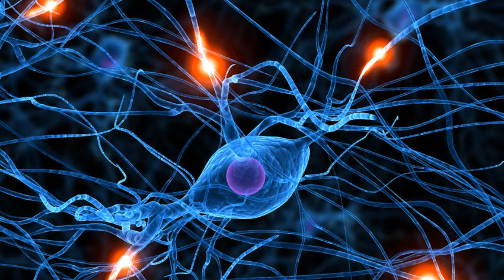DJ Filou The Electro Beat Mix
Minimix of Electronic & Club-Classics